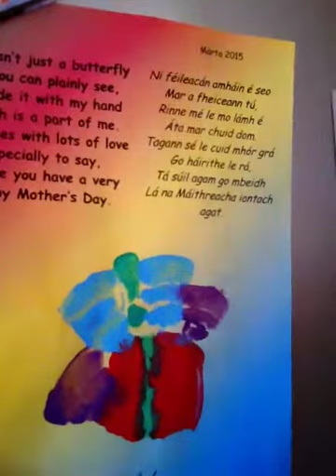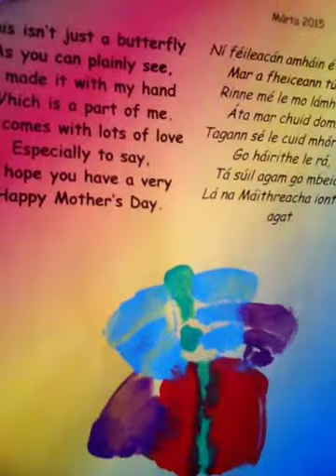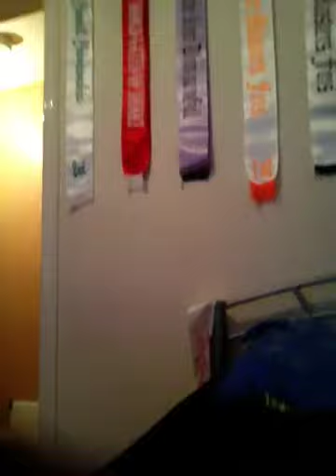My first YouTube video - welcome to my Crib !